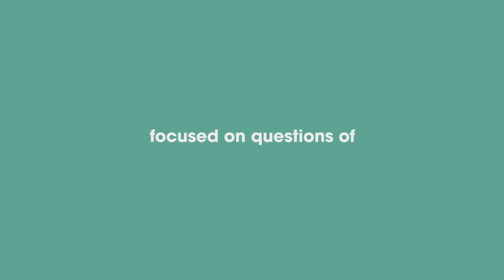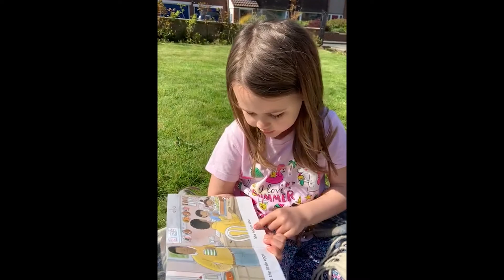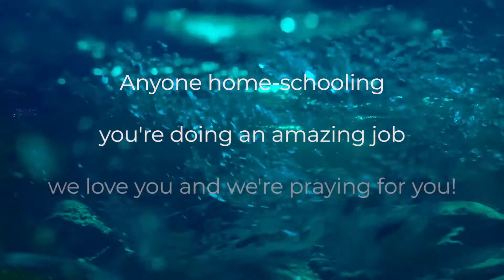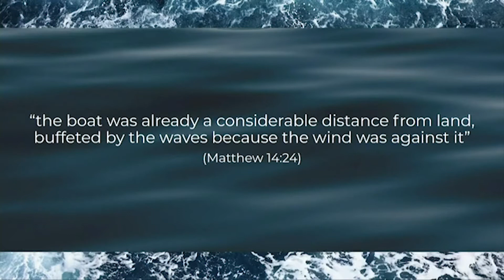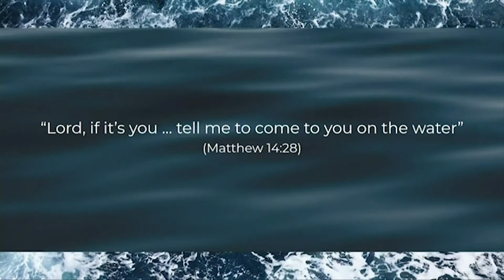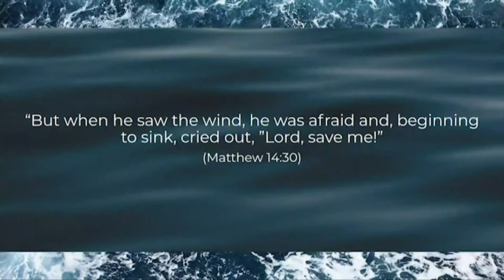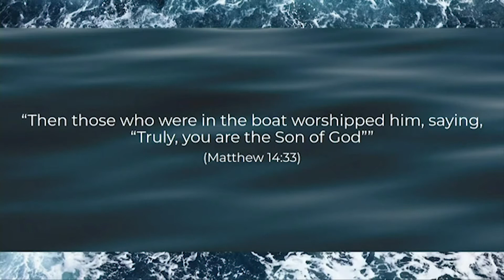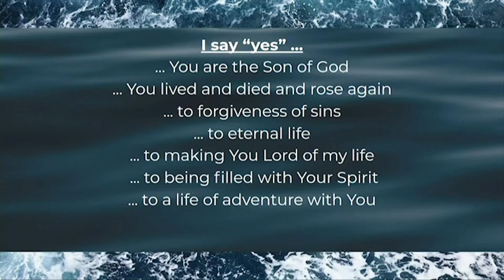Sunday Across the City: 26/04/2020 - Full Service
Sarah and James host, Ken leads us in worship and James brings us the second in our new Unshakable Hope series from Matthew 14.

The Meeting was Hosted by Sarah and  James Shepherd with Ken Riley leading Worship. The Songs were Lion And The Lamb by Leeland, Do It Again by Elevation Worship and Oceans by Hillsong UNITED, Performed by Ken Riley. The Message was by James Shepherd on Matthew 14. Family News was Scripted  and Presented by Tom Norrington featuring an Alpha Promo produced by alpha.org. The Service also featured Homeschool Talking Heads which was a Lion’s Den Production for CCN Media it was Filmed by the Cast with additional Material by Daniel Ball. The Graphic Designer was Tom Norrington, additional content was fully licenced from danstevers.com and The Editor was Daniel Ball.
This was a Lion’s Den Production for CCN Media originally for Facebook Live available